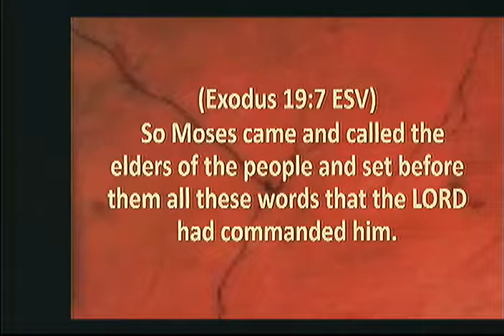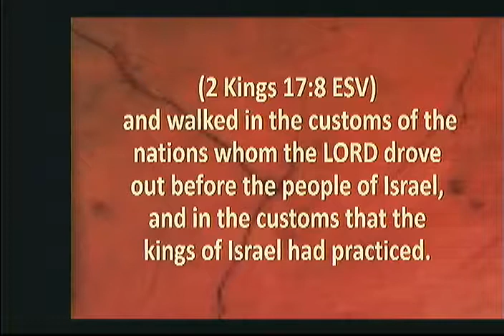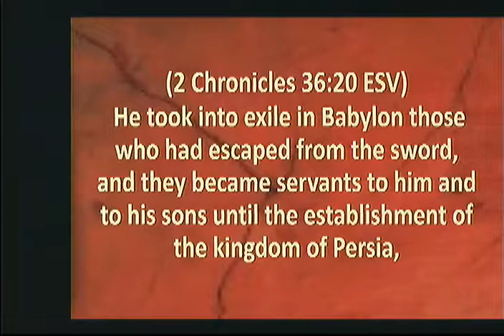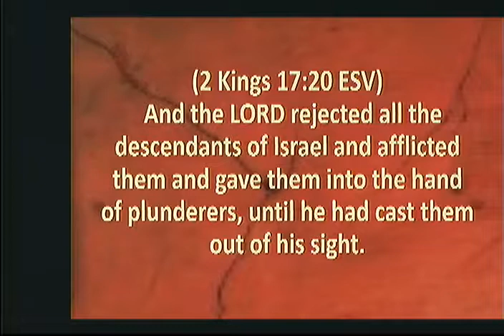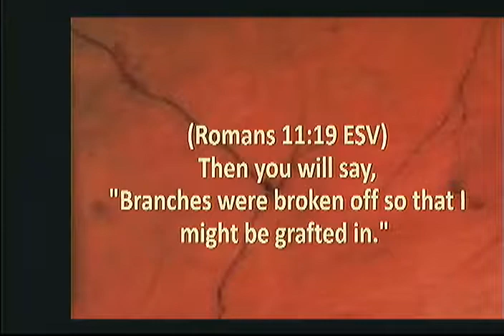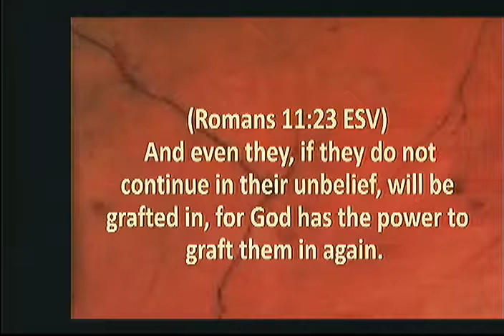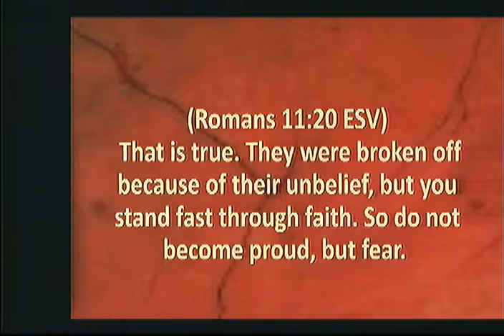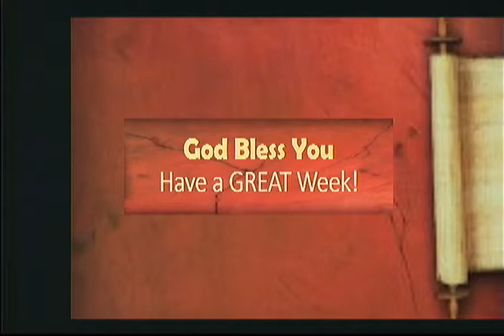The Fall of a Nation - Pastor Sal Roggio 6/11/17